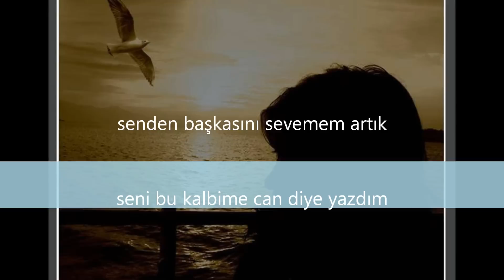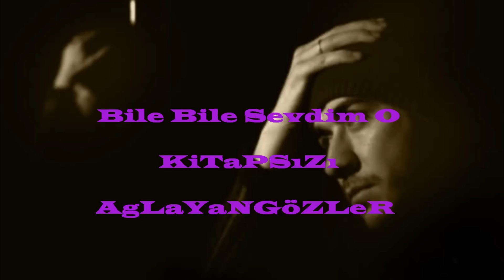Bile bile sevdim o kitapsızı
BiLe BiLe SeVDim o Kitapsızı Bile Bile Sevdim o Hayırsızı Bile Bile Sevdim o Vicdansızı Ne Olur Üstüme Gelmeyin Benim